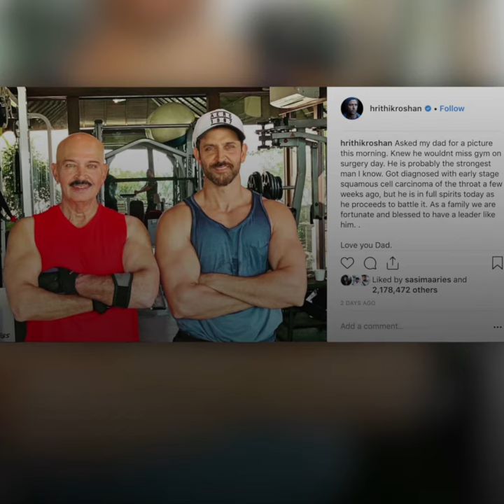The Story of the Resilient Roshan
Filmmaker and actor, Rakesh Roshan, has a brave personal story that will make you wonder. He went to gym on the day of the his throat cancer surgery and come out braver than ever. This World Cancer Day Onco.com encourages you to share cancer stories to inspire. Come share, and let's celebrate!